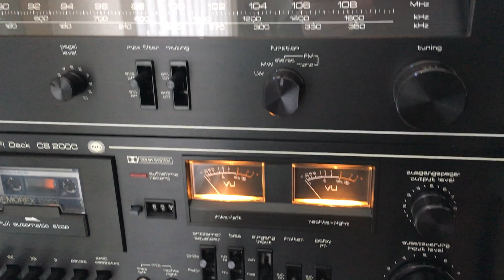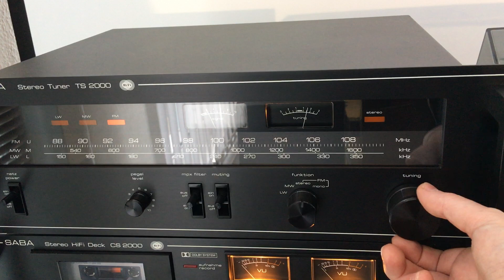SABA TS-2000 Tuner playing